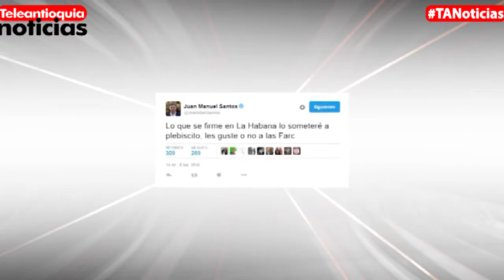Gobierno y Farc no coinciden en la forma de refrendación de acuerdos de paz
En algo parece que el Gobierno y las Farc no coincidirán y es en la manera como se refrendarán los acuerdos de paz. Mientras el presidente manifiesta que así no les guste será el plebiscito, la guerrilla sigue pidiendo una
constituyente.